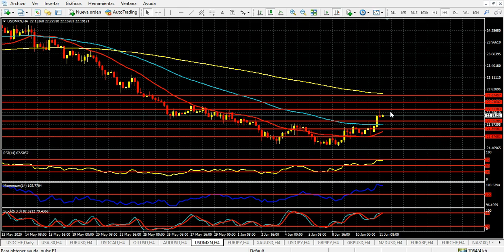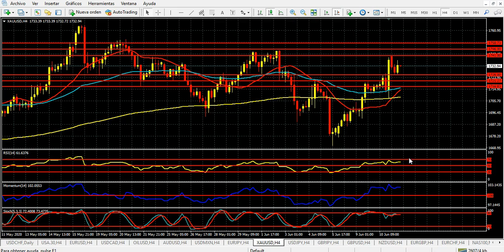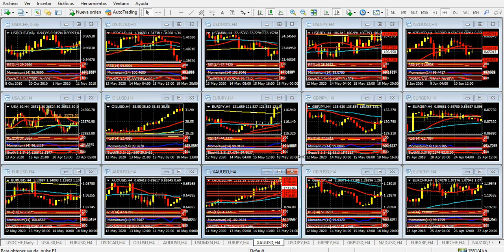Mercado de Divisas Jueves 11 de junio de 2020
El dólar se despierta, los futuros de la bolsa de Nueva York en fuerte corrección bajista
Hola Amigos, buen día. Los anuncios de política monetaria de la Reserva Federal conocidos el miércoles redundaron en movimientos de mediana importancia en los mercados. Descartado cualquier cambio en los tipos de interés, la presentación posterior del presidente de la entidad, Jerome Powell, hizo hincapié en el apoyo que la Fed dará a la economía, echando mano a una amplia gama de herramientas que posee para revertir la gigantesca crisis económica provocada por el virus desde febrero pasado.
Los pronósticos de Powell no son del todo alentadores. Espera una caída muy importante del PBI para 2020, y un fuerte crecimiento, del 5%, para 2021. Pero además, el funcionario habló de una tasa de desempleo cercana al 9% para fin de año, a falta de un semestre completo, y luego de que en los primeros meses del año la medición estuviera en un mínimo de 60 años en el 3.5%. Esta afirmación da cuenta de que no será fácil dejar la crisis atrás, y que los pronósticos algo más alentadores en las encuestas de manufacturas y servicios no lograrán sostenerse en los próximos meses.
En este contexto, las divisas principales crecieron antes y durante la presentación de Powell, para ceder en las últimas horas. El euro cotiza a 1.1372 ante el dólar, cayendo desde 1.1421, máximo del miércoles, para posicionarse ligeramente a la baja en el gráfico de 4 horas. La libra esterlina, en tanto, ya cedió más de 150 puntos desde los máximos del miércoles por encima de 1.2800, a los que llegó en plena exposición de Powell. Por su parte, el yen se mantiene a flote, ante un cambio de humor en los mercados, y cotiza a 106.87 ante el dólar, en máximos desde el 14 de mayo pasado.
Los pares principales de divisas, entre los que también se destacan el AUD/USD y USD/CAD, no han cambiado sustancialmente sus precios respecto a las últimas 24 horas. Pero lo que cambió es el panorama de los gráficos de 4 horas de los mismos, que en estas horas favorecen un alza del dólar.
Esta vez, el yen y el oro, que volvió a tocar después de varios días la cota de 1740 dólares, se posicionan para crecer, ante una marcada corrección bajista en los futuros de la bolsa de Nueva York. Las bolsas europeas operan a la baja, y los futuros del Dow Jones, el S&P 500 y el Nasdaq 100 parecen anticipar una sesión complicada para Wall Street. Si bien Powell se cuidó de no aguar la fiesta de las acciones, en completo divorcio con la economía real, lo cierto es que los mercados retroceden con fuerza, con lo que además descomprimen los estados de sobre compra que los propios índices, y sobre todo las acciones tecnológicas, presentaban hasta hace pocas horas. La apertura de la sesión americana, a las 9:30 del este, será determinante para toda la jornada.
El calendario de noticias incluye las peticiones semanales de subsidio por desempleo, que esta vez ascenderían a 1.5 millones, lejos de los 6 millones que llegaron a reportarse en los primeros períodos de la crisis, pero también lejos de las habituales 220 a 240 mil peticiones anteriores a la crisis.
La sesión americana luce entonces como muy atractiva, habida cuenta de la expectativa que genera la corrección bajista de los mercados, esta vez potenciada por los pronósticos de baja del PBI global para este año, expresados por la OCDE, y que anticipan una caída del 6% en promedio para las principales potencias globales.
Para finalizar, quisiera agradecer a todos nuestros lectores en un día especial para esta columna de opinión. Con aciertos y errores, he tratado de brindar siempre una visión objetiva de los mercados, y acercar un análisis diario, simple, coloquial y profesional. A todos, muchas gracias.